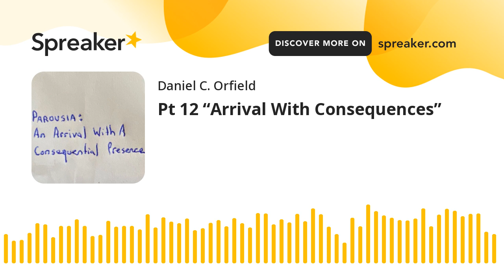🔵Pt 12 “Arrival With Consequences”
This Part 12 study of “Arrival With Consequences” deals with the Apostle Peters understanding of the Second Coming (Parousia) of Christ.